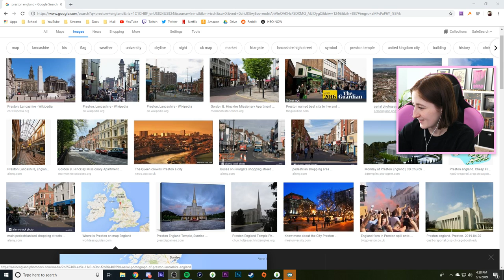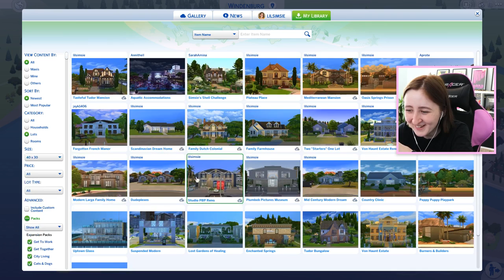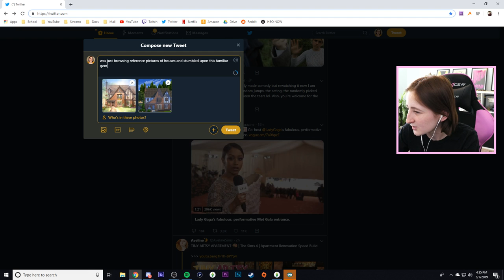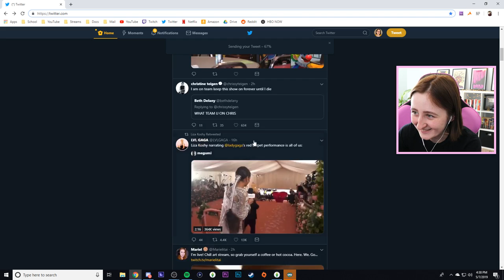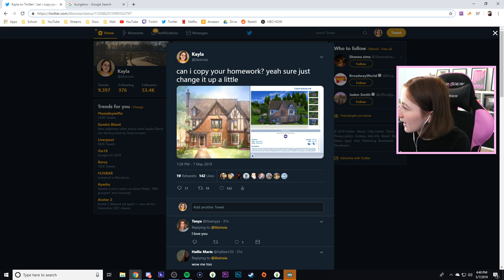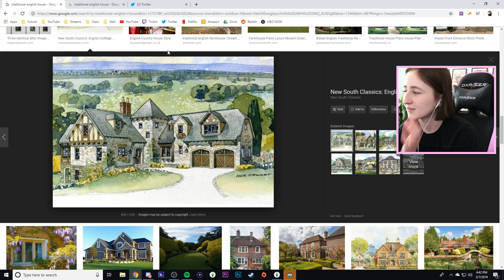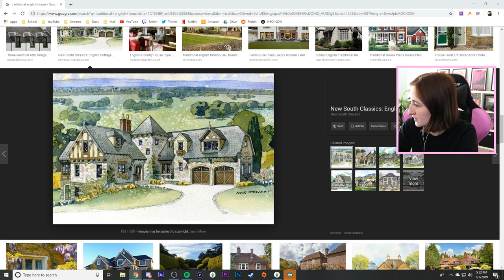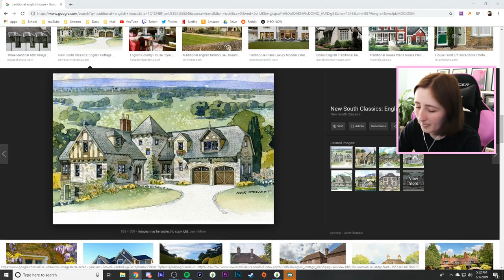Building an English Cottage in The Sims 4 (Streamed 5/7/19)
Let's build a traditional old English cottage!

- Origin ID: lilsimsie